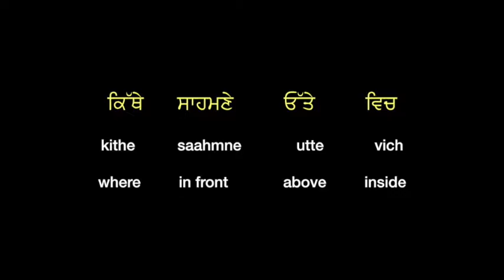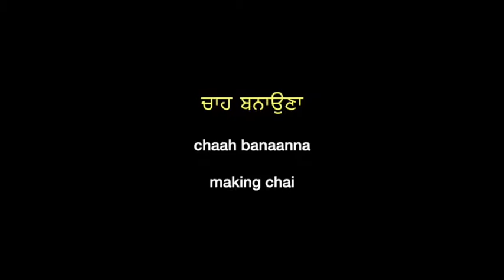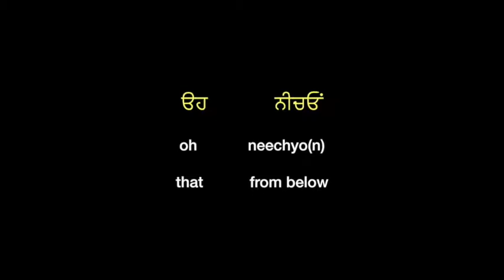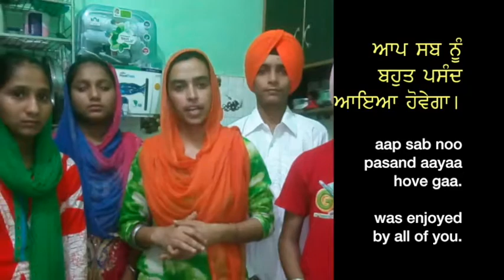Learn Punjabi: Making chai tea (learning location words)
This project is presented as a resource for people around the world to learn both Punjabi and English. Punjabi is a global language spoken by over 120 million people around the world. It is a language of great depth and flexibility with its unique style and flavor. It is the language of deep spirituality, poetry, romance and comedy. It also is the language on which songs that drive the global dance phenomena of bhangra and giddha fly.
English is the language of International commerce, science and technology. Having versatility in Punjabi and English provides a wonderful combination for expressing life’s ups and downs and for contributing to world culture. We believe learning any language adds to the “good life” experience.
The Punjabi-English Project is conceived and sponsored by Prof. Jasprit Singh (Professor Emeritus, Department of Electrical Engineering and Computer Science, University of Michigan, Ann Arbor, MI, USA;  He is also the President of Gurmentor, Inc. a mobile learning company). This project is offered free for any non-commercial use.